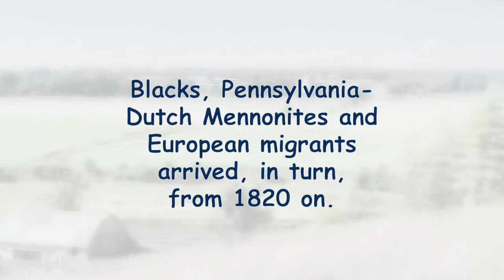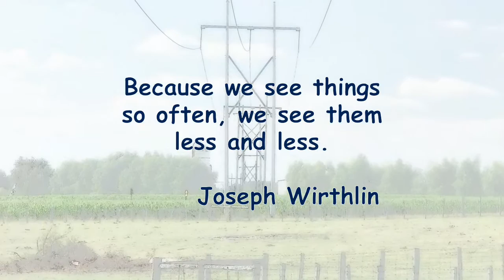Conestogo Valley Vistas, Wellesley Township Canada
Scenic Conestogo Valley ‘big sky’ summer landscapes in Waterloo Region's Wellesley Township.